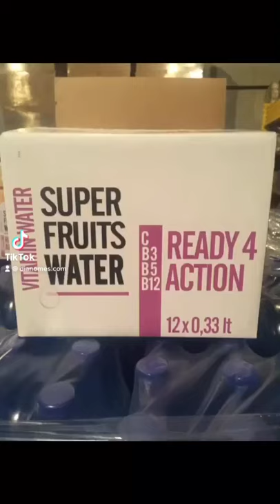Οικονόμου Δημήτρης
Εμφιαλωμένα νερά
Αιτωλοακαρνανία Λευκάδα